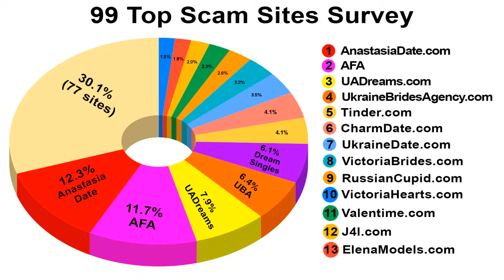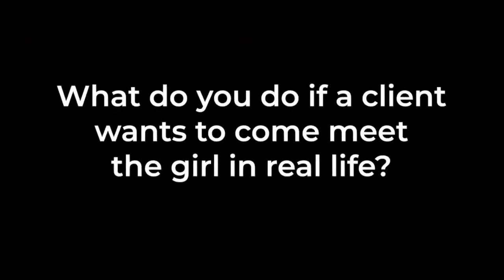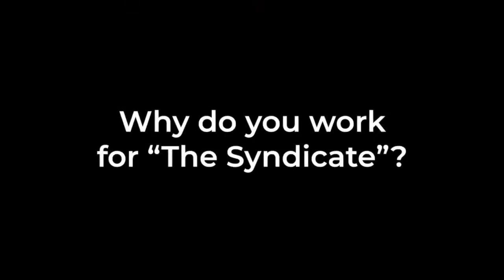AnastasiaDate Reviews, Ukraine Brides Agency Reviews